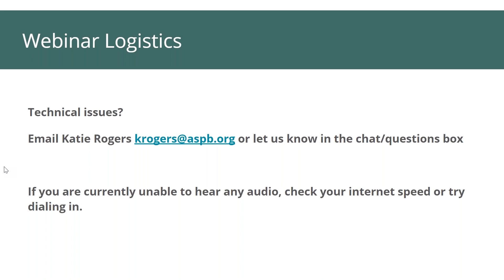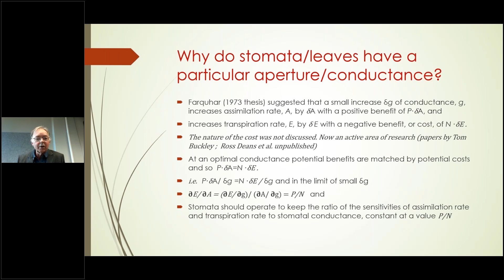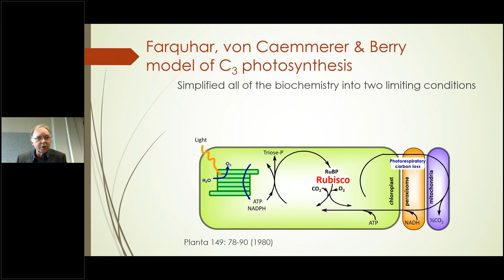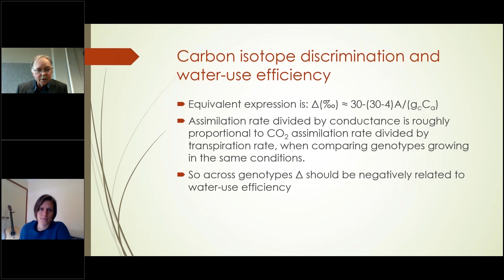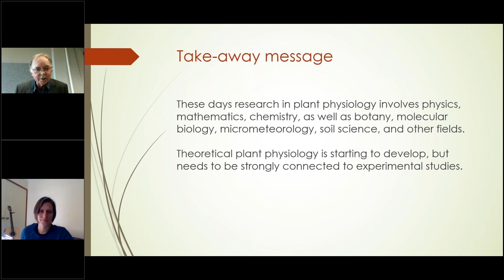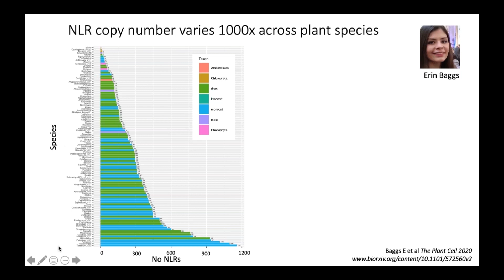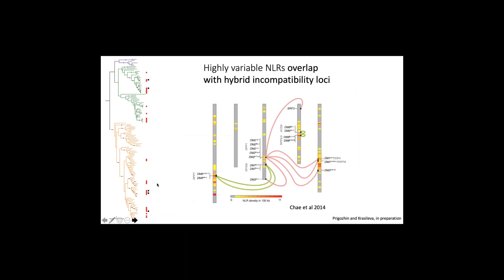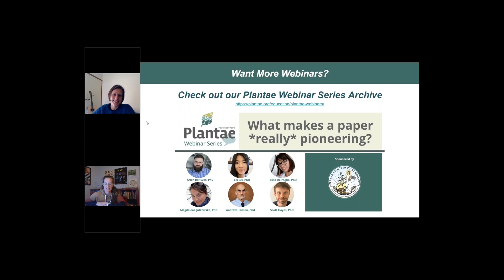Plantae Presents - Graham Farquhar and Ksenia Krasileva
In this video, invited guests Graham Farquhar and Ksenia Krasileva join our global plant science talk series to discuss their research.

Graham Farquhar's talk is titled "On the exchange of water for carbon dioxide: are land plants economical?" Dr. Farquhar is a Distinguished Professor at Australian National University (ANU). He received his BSc and PhD from ANU. After a postdoc at the DOE Plant Research Laboratory at Michigan State University, he returned to ANU as a group leader. He is a fellow of The Australian Academy of Science and of the Royal Society and a Foreign Associate of the National Academy of Sciences. He has over 350 research publications, he was awarded the Prime Minister’s Prize for Science in 2015, the Kyoto Prize for Basic Sciences in 2017, and in 2018 he was named Senior Australian of the Year. His research interests are broad with an emphasis on the integration of photosynthesis and growth with nitrogen and water use of plants.

Ksenia Krasileva's talk is titled "Natural diversity in plant NLR immune receptors" Dr. Ksenia Krasileva is an Assistant Professor at the University of California, Berkeley. She is an interdisciplinary scientist who studies genomics and plant immunity. Krasileva holds both BS and PhD degrees from Berkeley where she studied plant-microbe interactions and was trained in Genomic and Computational Biology. She did her postdoctoral work in wheat genomics with Jorge Dubcovsky at University of California Davis where, supported by USDA NIFA Postdoctoral Fellowship, she led the development of wheat exome capture and wheat functional genomics. Before moving back to Berkeley, Krasileva started her own group in 2014 at Earlham Institute and The Sainsbury Laboratory in Norwich, U.K. For her contributions to wheat genomics, Krasileva received the Carlotta award. Krasileva Lab at Berkeley maintains research interests in the biology of genomes, evolution and function of plant innate immunity. YOu can kind her on Twitter at @kseniakrasileva